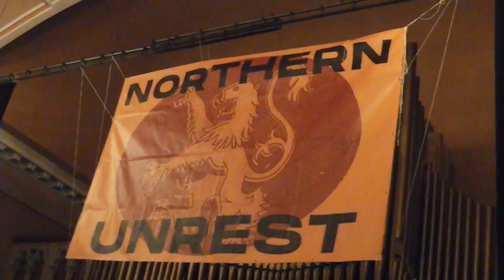MINDFORCE @ NORTHERN UNFEST (FULL SET)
BAND: MINDFORCE
VENUE: COMMUNITY CENTRAL HALL, GLASGOW
DATE: APRIL 15TH 2023